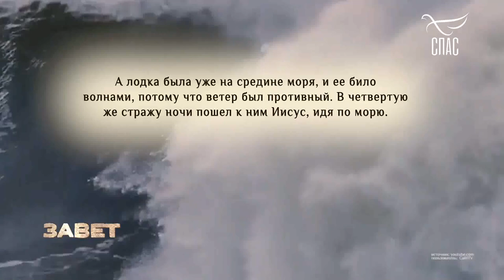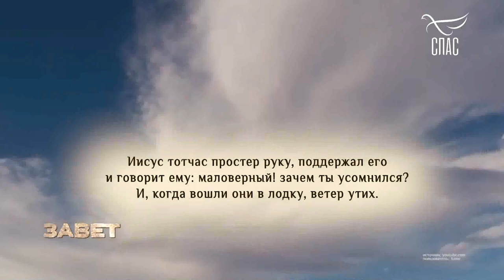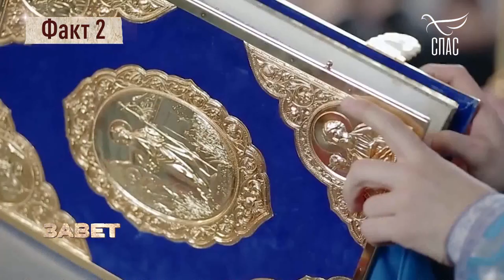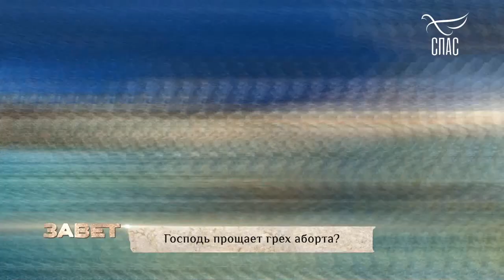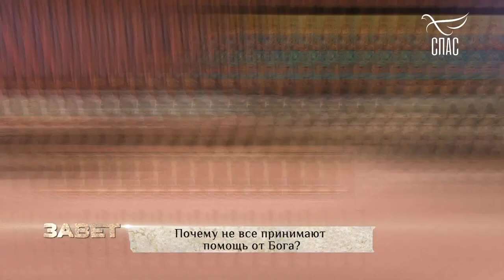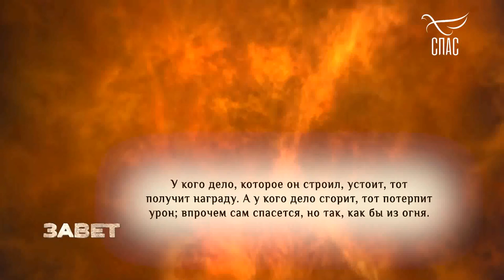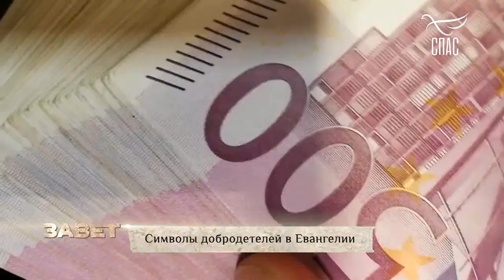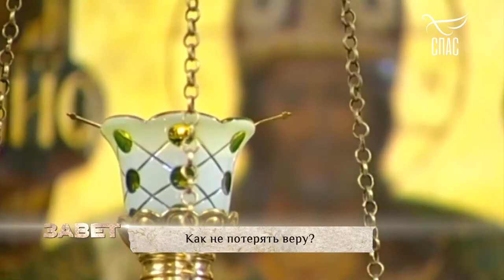СПАСЕНИЕ УТОПАЮЩЕГО ПЕТРА! КОГДА БОГ ПРИХОДИТ НА ПОМОЩЬ?